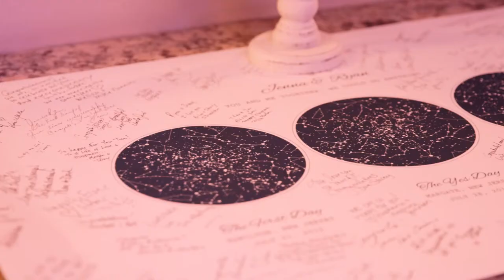Jenna & Ryan’s Wedding Highlights // South Gate Manor in Freehold, NJ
Enjoy these highlights from Jenna and Ryan's wedding that took place at The Southgate Manor in Freehold, NJ.

MB01O3RVGSO6N3S